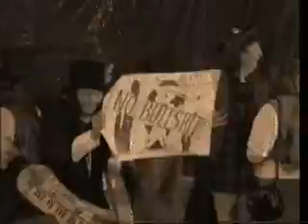bull shit for old timers